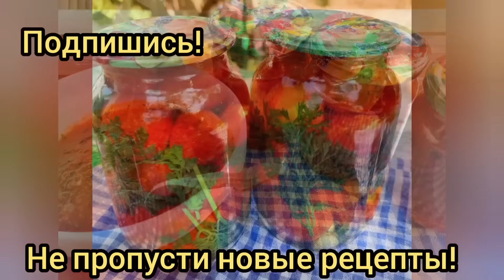Муж в восторге! Помидоры "Бордо" со свеклой на зиму, Маринованные пикантные кисло-сладкие